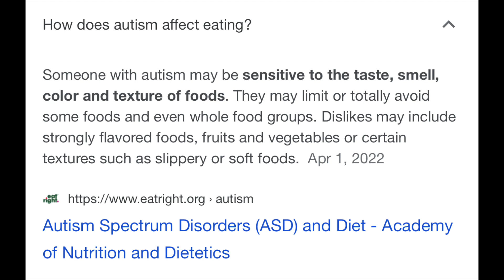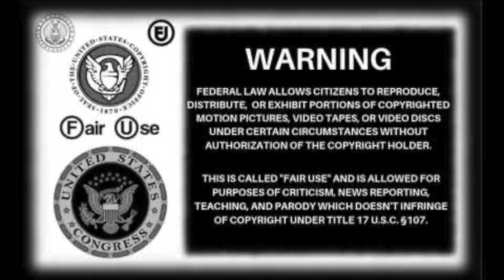Autism -- Trying New Foods As An Autistic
Video By: @stephmiranda_ on TikTok

!SOCIAL MEDIA!